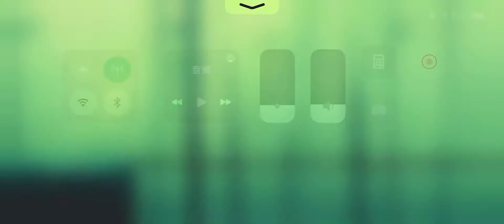2021年7月29日忍者必須死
東京奧運選手村確診染疫 Olympic 2021微解封 自律 不自律憂鬱症阿滴BNT鴻海台積電鬼頭陀忍者必須死 半週年豪忍者必須死 神炎杖升4星 合成S級寶物 半週年慶典活動 阿力 小黑 黑龍 SSR S級 國防大學 雷beta 3Vs3 競技場 家族團戰 臥槽20210722忍者必須死 小黑 阿力 下台經濟艙商務艙三星四星飯店旅館朱雀禮 限時活動 狂忍影忍首儲好禮 神子龍契約 慶典廣場慶典活動戰令背包巡邏武器合成分解SSR火炎仗飯糰巡邏勾玉忍幣戰鬥場集會所故事家族廟會遊園限時活動SSR三星武器慶典全民party 印度🇮🇳高端疫苗Delta變種病毒屏東四級封村台南祖孫返國祕魯倒垃圾講話1分鐘就確診新北市夜市微解封台61定速90公里追撞警車Coin Master ad wow Jennifer Lopez 霈金幣大師卡蒂B新廣告cardi B買咖啡四個廣告村莊殺手雪莉 100倍寵物 狐狸老虎犀牛新廣告 兩人結伴遊玩一人確診足跡14天遍佈台中西屯北部okurrrr怕周球podcast Coin Master ad wow Jennifer Lopez 金幣大師卡蒂B新廣告cardi B買咖啡四個廣告村莊殺手雪莉Coin Master ad wow Jennifer Lopez 硬幣金幣大師卡蒂B新廣告cardi B買咖啡四個廣告村莊殺手雪莉Coin Master ad wow Jennifer Lopez 金幣大師卡蒂B新廣告cardi B買咖啡四個廣告村莊殺手雪莉 爆笑失控饒舌秀 PUIPUI天竺鼠車車 phi 鬼滅刃軍營Coin Master ad wow Jennifer Lopez 金幣大師卡蒂B新廣告cardi B買咖啡四個廣告村莊殺手雪莉 100倍寵物 狐狸老虎犀牛新廣告 okurrrr怕周球podcast統神端湯滑倒跌倒罔腰懷孕鳳梨大甲媽祖鎮瀾宮北港朝天宮彰化南瑤宮白沙屯拱天宮跑跑卡丁車 手機版 手遊 rush +創世新車痞子妹藍寶睏寶栗子妹2021年6月17號 跑跑卡丁車 手遊 rush+ 森林木桶 城鎮高速公路 新賽車環球馬拉松 阿斯拉 城鎮南山 城鎮運河K9 pro plus 感應酒精噴霧測溫一體機本土確診鬼滅之刃三級警戒溪湖葡萄棄單家族媽媽萬華雙北停課學生全國麗園忍者必須死新垣結衣結婚星野源 月薪嬌妻陳時中柯文哲侯友宜 阿公店獅子會炒股astronomia 第四級警戒 身分證末碼打疫苗猝死13死Bnt郭台銘英國變種美國加州解封印度日本東京奧運30老人疫苗施打猝死日月潭九蛙滿水位bucks nets公鹿籃網G7nba選手搭經濟艙官員搭商務艙道歉下台教育部行政院總統
水稻收割收成 AW6120割稻機YH7120收割機 AW7120 YANMAR 野馬HJ7120 台61線快速道路王功段Gopro hero 7縮時攝影 Er112 DR120 抖音精神小伙 Er587 Libanon Lebanon iphone 12 大甲媽祖鎮瀾宮北港朝天宮彰化南瑤宮白沙屯拱天宮高端疫苗颱風地震德國洪水水患猝死高血壓解封降二級中度颱風 行政院蘇貞昌宣布7/27降第二級警戒解封調降快訊Tokyo Olympia 開幕式開幕典禮閉幕中華隊台灣台北臺北中華台北Taipei東京奧運開幕典禮超級變變變超創意呈現1964年50個靜態項目圖標首面獎牌銀牌金牌銅牌晉級延長敗部復活舉重跆拳道射箭羽球戴資穎桌球籃球桌球混合雙打銅牌射箭空手道鞍馬李智凱雙槓舉重挺舉抓舉總和日本桌球金牌網球天氣炎熱鐵人三項嘔吐莊智淵16強2000萬國光獎金1500萬1000萬銅牌500萬700萬吊環雙槓跳馬體操湯瑪士迴旋CDEF難度動作單槓